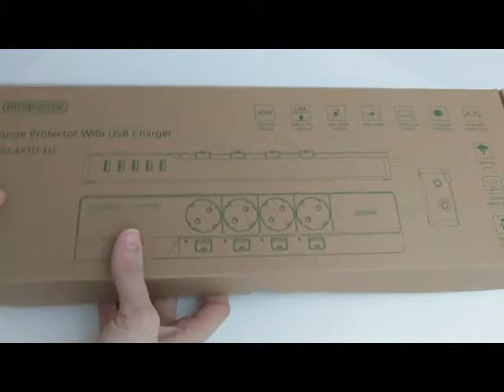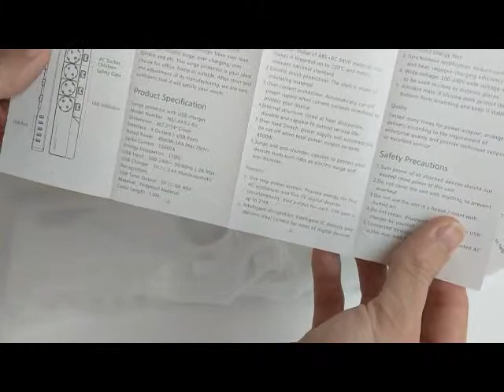NTONPOWER - Regleta 4 tomas y 5 puertos usb con interruptor para cada toma